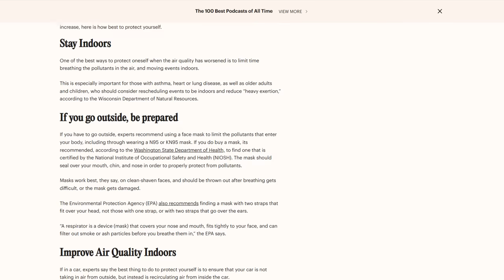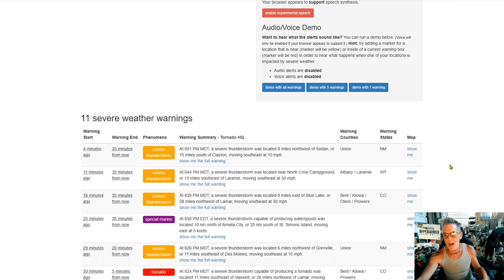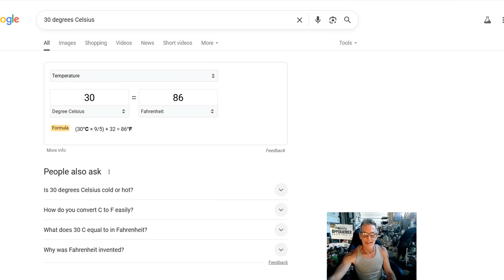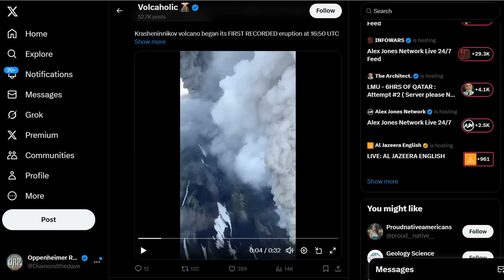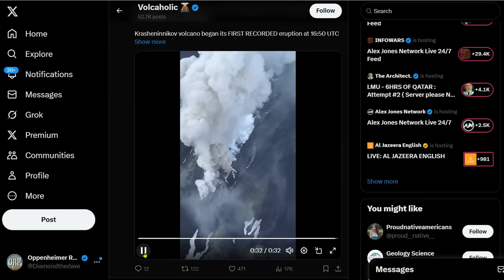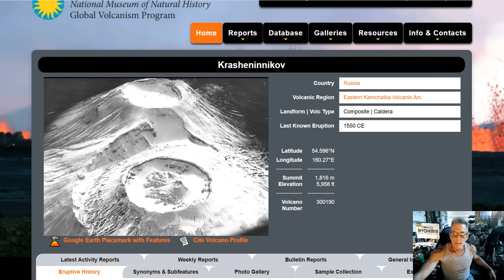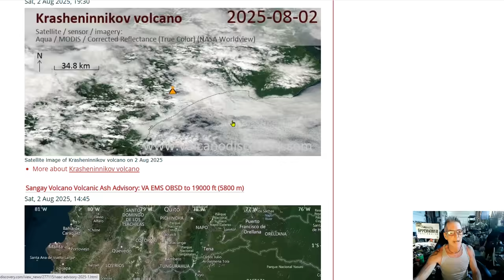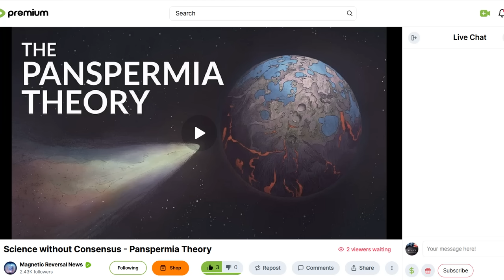Krasheninnikov Volcano Dormant Since 1550 Is Kickstarted by 8.8mag Quake - Canadian Wildfire Smoke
Heavy Rainfall and Severe Thunderstorm Threats for the Plains and Southeast
Not the first eruption - Plenty of VEI4 eruptions during the Holocene
NASA’s TRACERS Mission Successfully Launches to Explore Earth’s Magnetic Field and Solar Wind Interactions

Bitcoin: 17NV3vtcQhRnsRnjckCcYkKVEUcnirKQ62

independent media
climate change